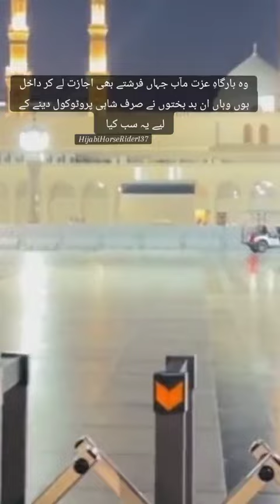iqracollection Allah allahuakbar sudiaarabia #